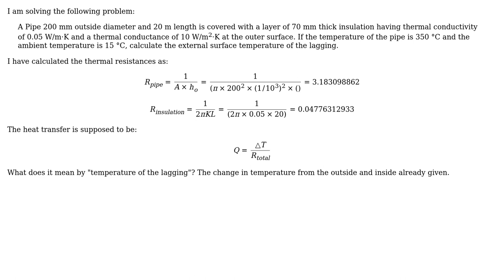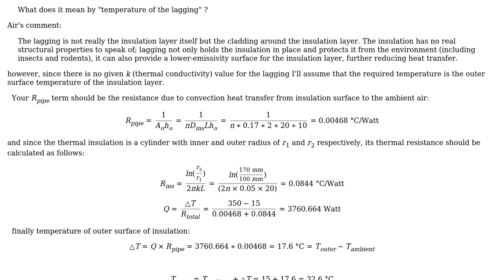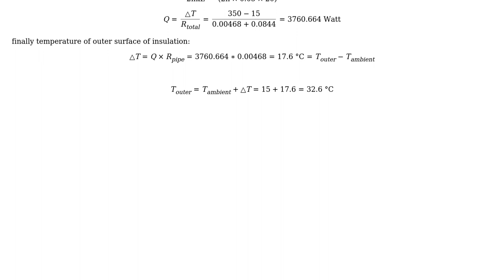Engineering: Calculating the temperature of the lagging around an insulated pipe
With thanks & praise to God, and with thanks to the many people who have made this project possible! | Content (except music & images) licensed under CC BY-SA | Music | Images & others | With thanks to user james user Algo user Air and the Stack Exchange Network Trademarks are property of their respective owners. You are responsible for your own actions.